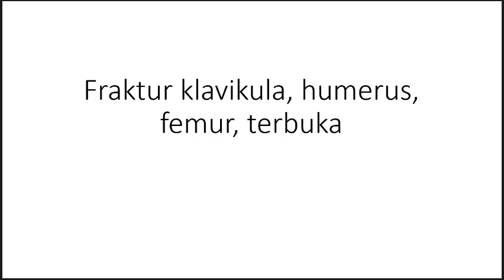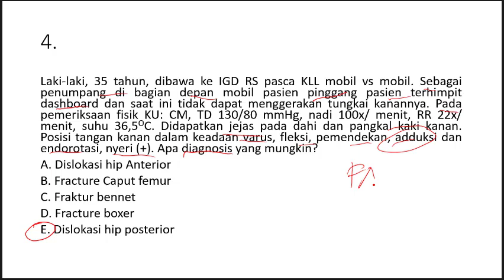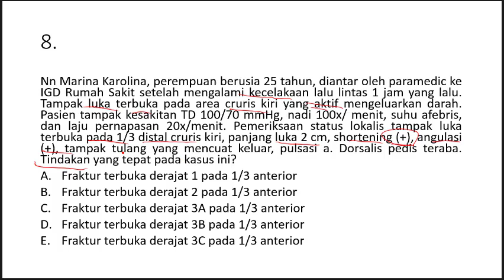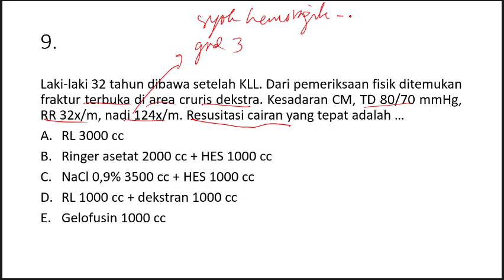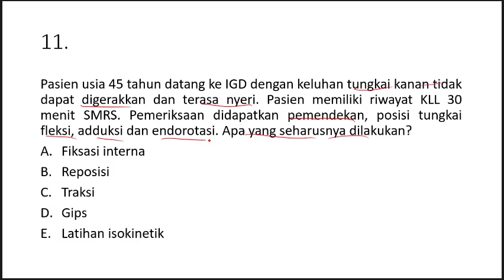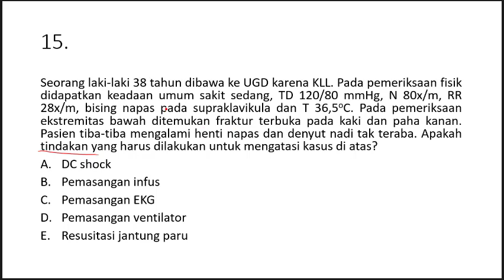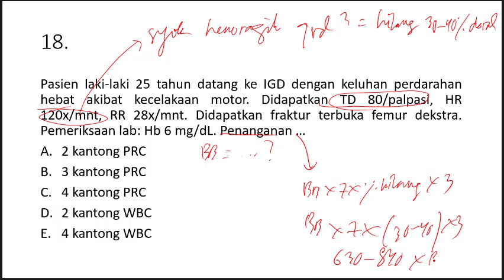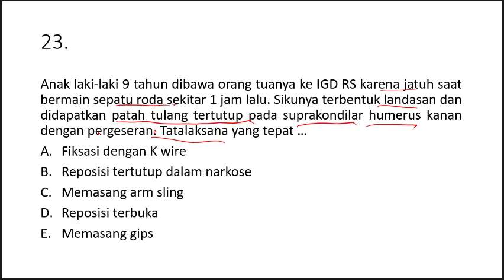Fraktur klavikula, fraktur humerus, fraktur femur, fraktur terbuka MCQ CBT UKMPPD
10 cedera patah tulang,
tukang urut patah tulang episode 11,
tukang urut patah tulang episode 15,
16 patah tulang,
tukang urut patah tulang episode 12,
patah tulang 2020,
neymar patah tulang belakang 2014,
gta 5 patah tulang